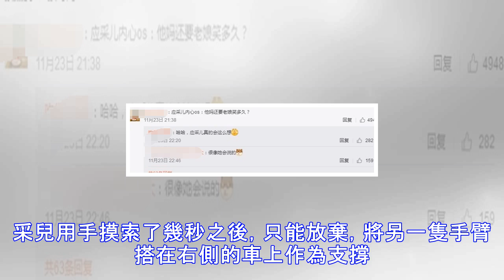應采兒出席活動被記者惹怒！當場秒變臉，陳小春一臉無奈！【附影片】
說到陳小春和應采兒，伴隨他們4歲兒子小小春在第5季《爸爸去哪兒》中走火，很多網友常用「朝天椒」、「霸王龍」來形容他們的暴脾氣，並用「小甜椒」來形容呆萌可愛，乖巧懂事的小小春。話說，伴隨第5季《爸爸去哪兒》錄製結束，小小春也回到了原來的生活，而陳小春和應采兒在錄製一些節目或是出席一些活動時也很少在帶著小小春。對此，很多網友也紛紛留言表示想念小小春。近日，陳小春和應采兒在出席某頒獎晚會時，雖然沒有帶著小小春，但是在接受採訪環節他們也曾提到小小春。不得不說，從活動現場照來看，陳小春在應采兒面前真的是很溫柔，上台領獎時他一直都在牽著采兒，而且在發表獲獎感言時也是采兒說一句，他跟一句，很是恩愛。除了這些...
源: pixpo